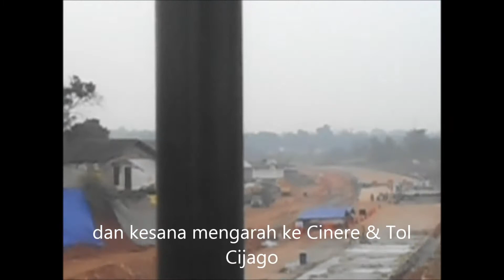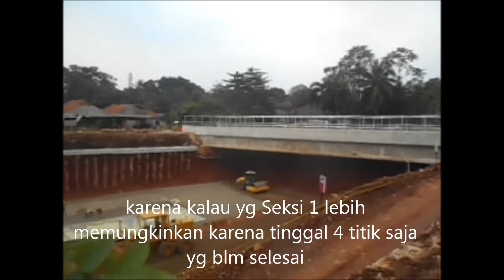Tol Serpong Cinere part 6___ruas Pamulang Cinere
video direkam tgl 10 Juli 2020, untuk seksi 2 ini masih banyak yg blm selesai & yg seksi 1 kurang lebih sudah 90% dan tinggal beberapa titik saja yg blm selesai